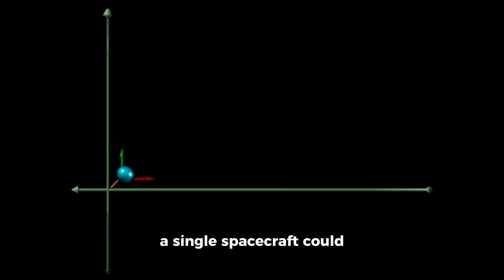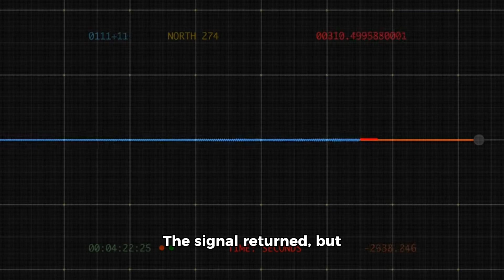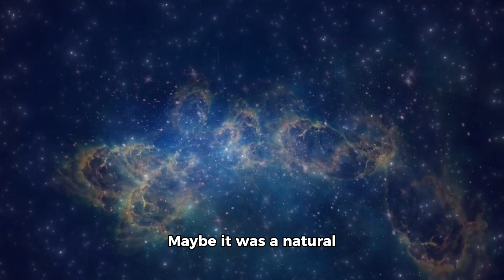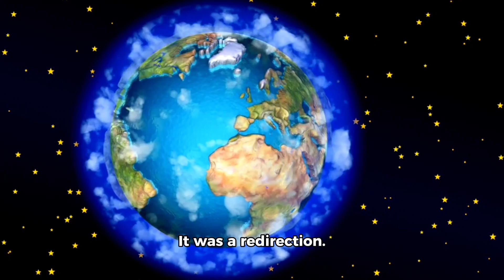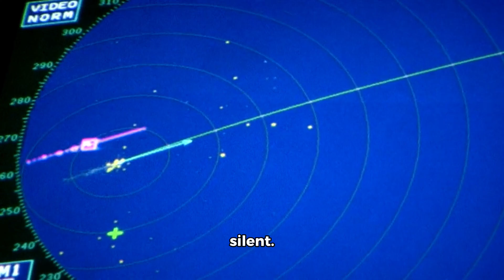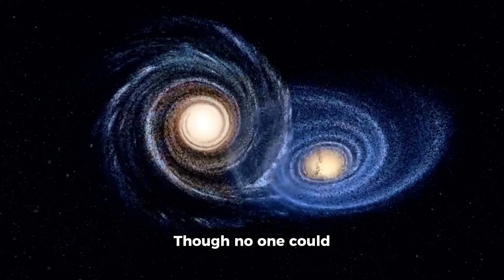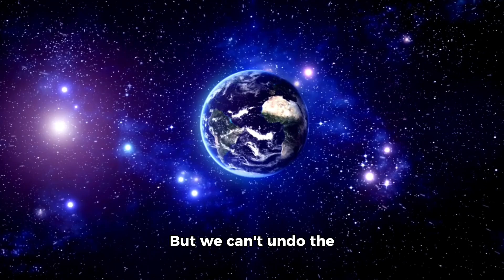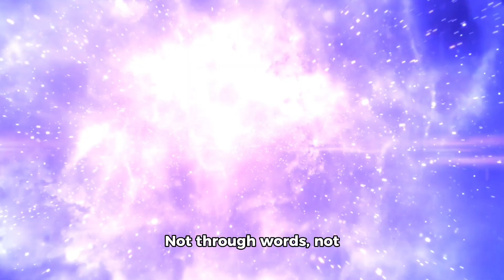Voyager 2 Sent This Message and JUST SCARED THE WORLD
More than 12 billion miles from Earth, past the edges of the solar system, Voyager 2 has sent back a signal. Not a normal one. Not just data. This… was different. Strange. Unexplainable. According to scientists, the probe has just made an impossible encounter. One that contradicts everything we thought we knew about space.
But what did Voyager 2 really find out there? Could it be a cosmic anomaly, a phenomenon that defies physics? Or… has it made contact with something we’re not ready to understand?
Let’s dive deep into the void — because Voyager 2 might have just whispered a secret from the stars that humanity has been trying to avoid.